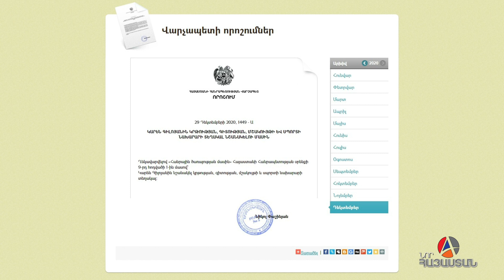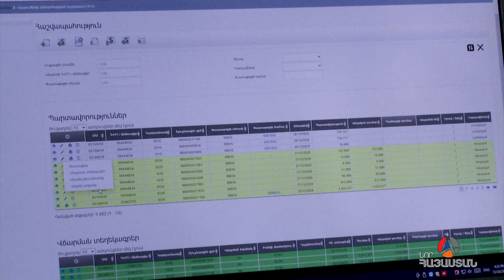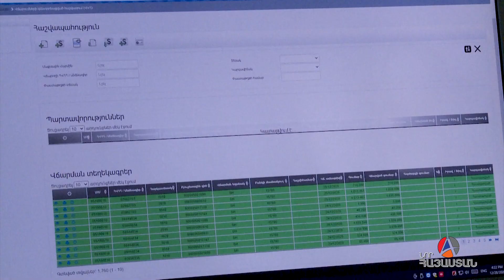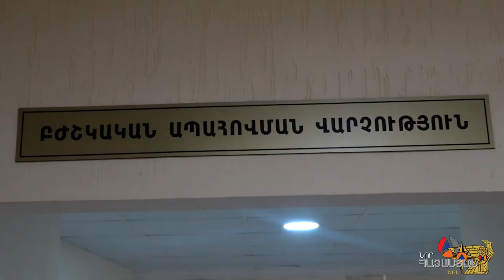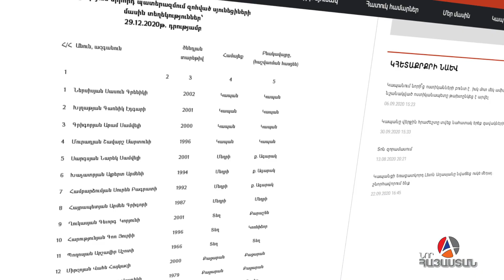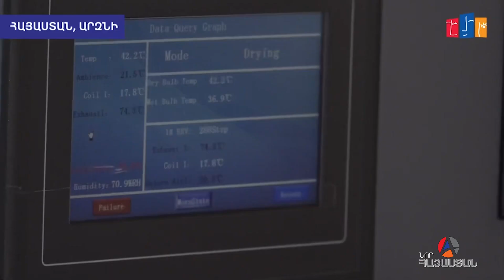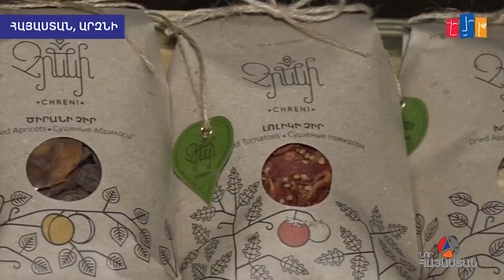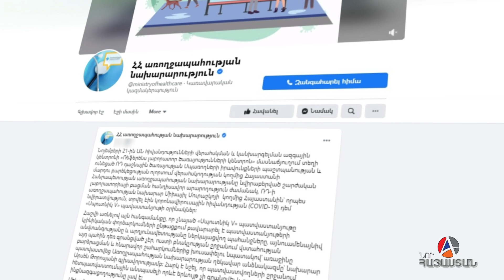Իրական Լուրեր 30.12․2020